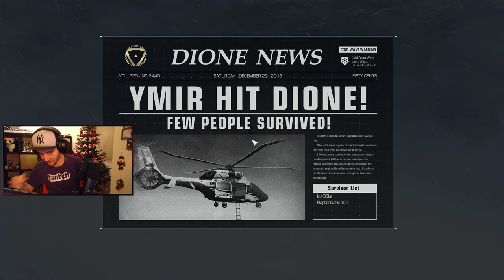RaptorDaRaptor & IceC0ke | 22 kills | ROE (Ring of Elysium) | G42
⚠️ ROE Rank 1 - is a channel with a large collection videos of professional streamers with rank 1 and high kills. This is not a private channel of one of the streamers. Below you can find links to player channels.

Player: RaptorDaRaptor & IceC0ke
Kills: 12+10
Date: 29/12/2018